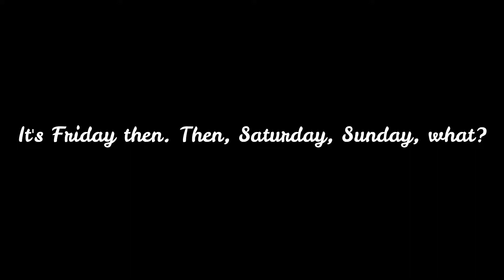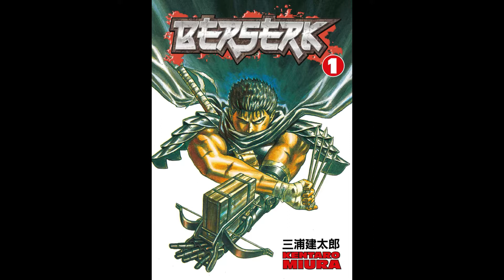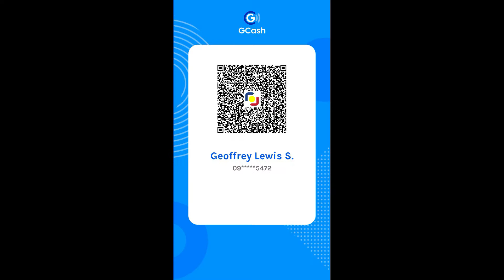Episode 45 - Fantasy Genres.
2 Fantasy authors have passed away for the month of May. "Guin Saga" light novel author Kaoru Kurimoto passed away due to pancreatic cancer in May 2009 & the latest is "Berserk" manga author Kentaro Miura also passed away due to acute aortic dissection in May 2021. Both authors may be gone but the story lives on.